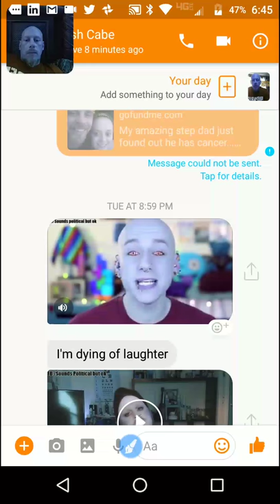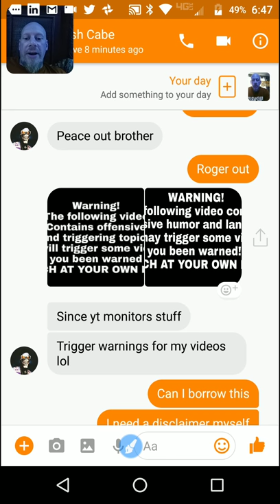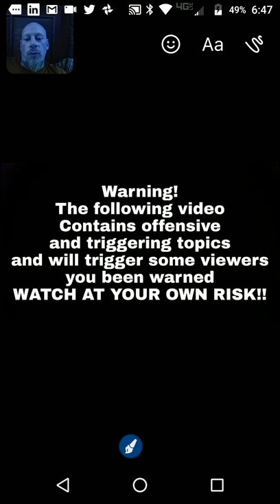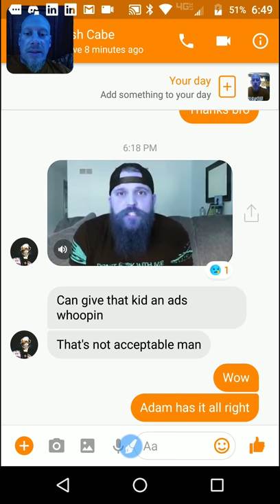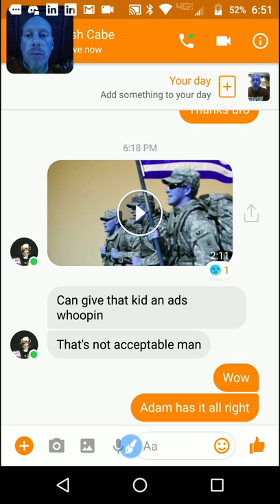Adam Calhoun points out a problem...Thanks Zombie Hooligan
I give it away... I am like Oprah...